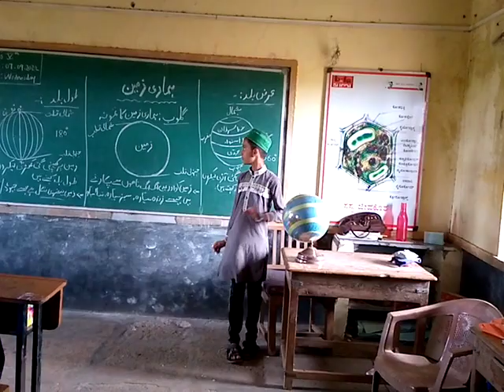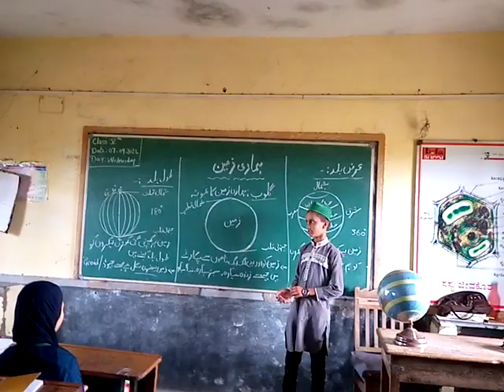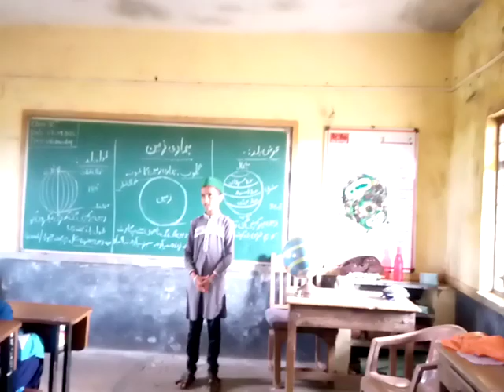Hamare Teachers subse best _Govt .U.H.P.S .Sadalga.